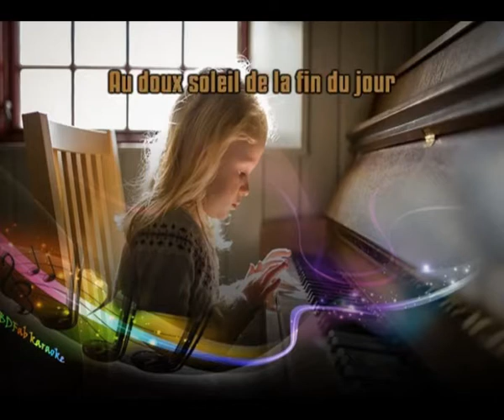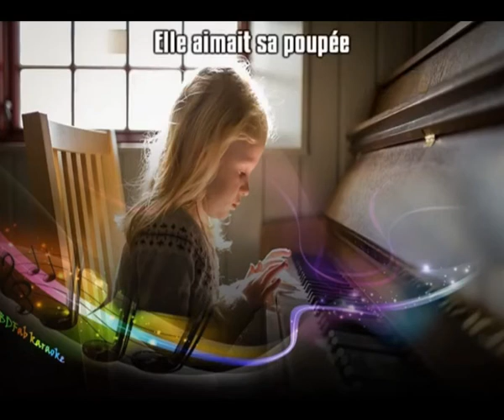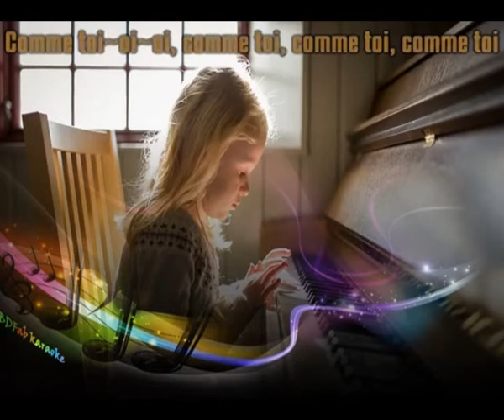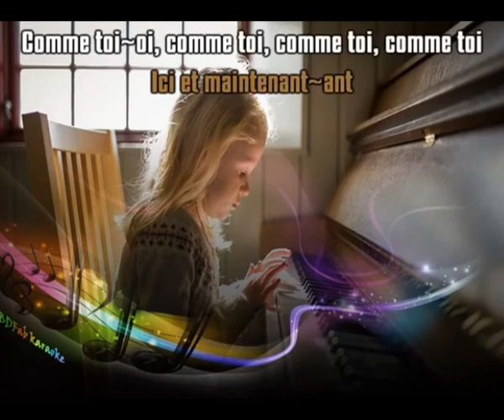Jean Jacques Goldman ♫ Comme toi